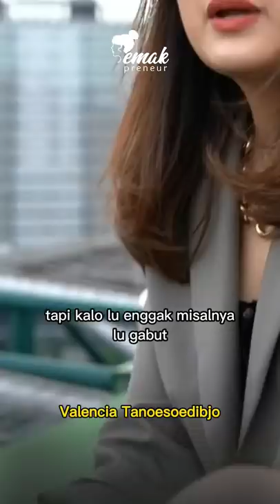Anak Konglomerat Juga Manusia Biasa- Valencia Tanoesoedibjo